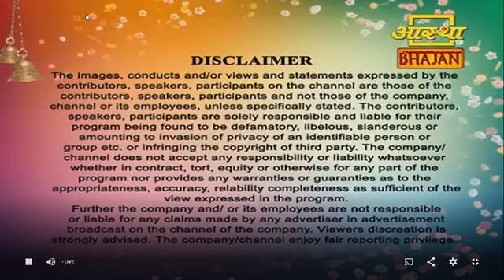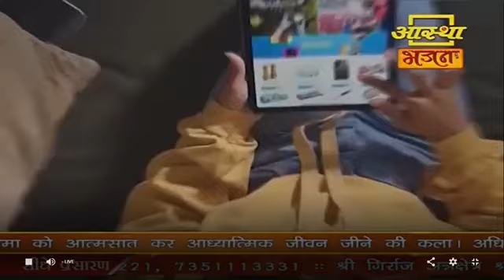Saiwani Aastha Bhajan Live | By Adv. Dr. Sunil Nanasaheb Karpe